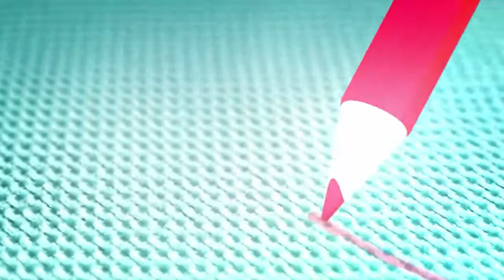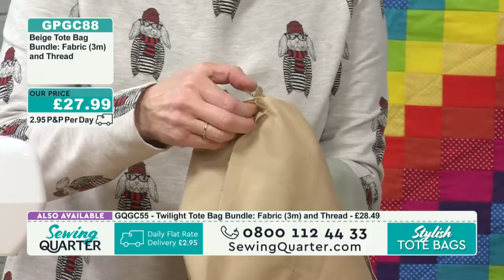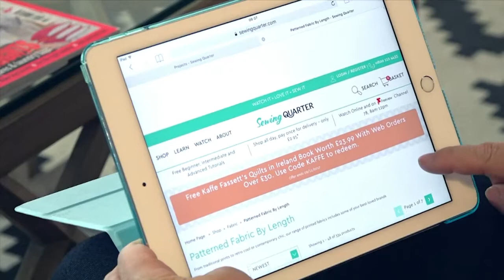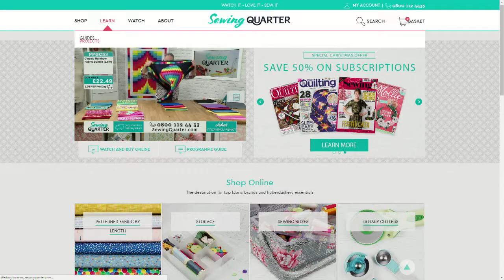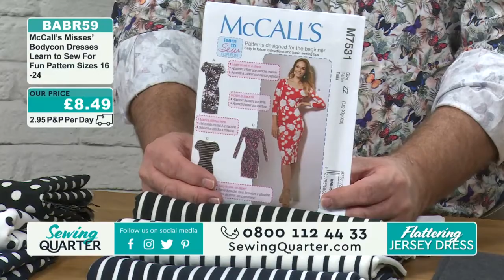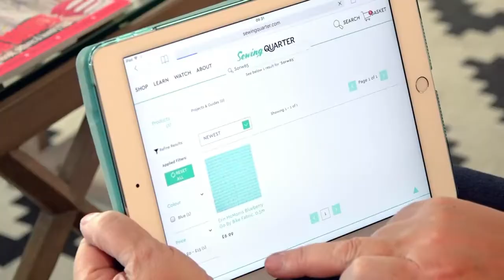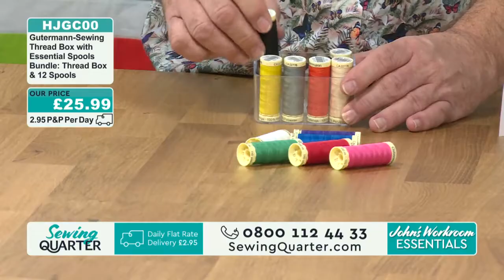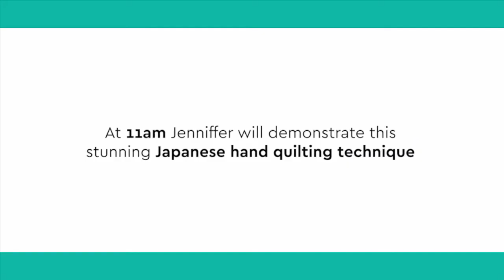Sewing Quarter - 8th January 2018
Hour 1: Stylish Tote Bags
We're kicking off another great week on Sewing Quarter with guest designer Amanda Wyatt – she's creating a fabulous tote bag using a selection of canvas and PU leather fabrics.

Hour 2: John's Colourful Fabrics
Tune in for a fun hour with John and a riot of colour, as he presents a spectrum of fabulous bundles. Top up your fabric stash with these designer delights.

Hour 3: Flattering Jersey Dress
Amanda Wyatt joins us for a second hour, when she creates a stylish jersey dress in a flattering design; it's perfect for both practical daywear and a classic evening look.

Hour 4: John's Workroom Essentials
In this hour John takes you on a tour of essential sewing room tools, with plenty of valuable advice on how to get the best from your sewing time. Tune in for his unmissable tips.